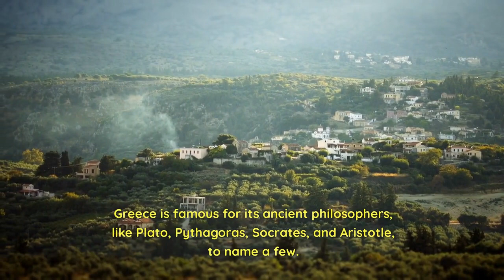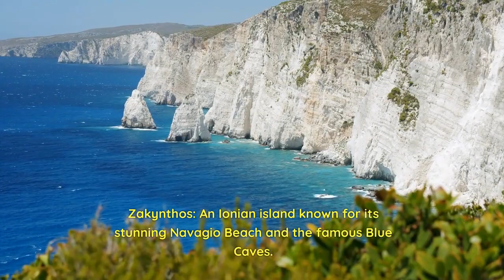Discover Greece's Timeless Treasures!!!!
Welcome to Travelinfinite Trails.Take a break and visit Greece.
Greece offers a diverse range of experiences, from exploring ancient history to relaxing on beautiful beaches, making it a popular destination for travelers from around the world.